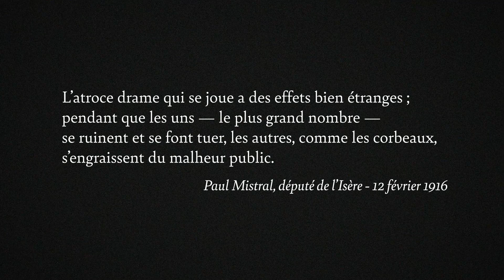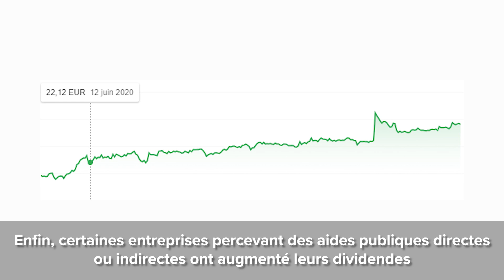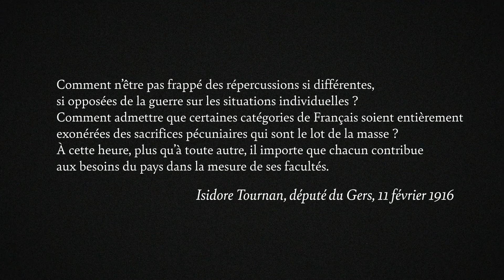Notre proposition de loi pour taxer les profiteurs de crise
Retrouvez la présentation de notre proposition de loi visant à l’instauration d’une taxe sur les profiteurs de crise.

Ils sont nombreux à s’être engraissés sur le dos du coronavirus. Le champion hors catégorie a un nom : Amazon. L’action d’Amazon a atteint des records historiques pendant l’épidémie. Son chiffre d’affaires mondial a progressé de 40 % en 2020, son bénéfice a atteint 5,2 milliards de dollars, soit le double de l’année précédente et la fortune de son PDG, Jeff Bezos, a augmenté de 24 milliards de dollars durant la période. Les autres entreprises du numérique ne sont pas en reste ; l’ensemble des GAFAM a vu ses bénéfices progresser de façon spectaculaire. Comme le souligne Oxfam, la majeure partie de ces bénéfices a été reversée à des actionnaires fortunés, aggravant les inégalités mondiales.

En France, le rapport de l’Observatoire des multinationales sur les corona‑profiteurs du CAC 40 met en exergue les comportements hallucinants des grandes entreprises pendant la crise. Certaines entreprises du CAC 40 ont non seulement perçu des aides publiques directes ou indirectes, non seulement annoncé pour certaines des suppressions d’emplois, mais ont, en plus, augmenté leurs dividendes par rapport à l’année précédente ! E‑commerce, industrie pharmaceutique, assurances, grande distribution, agroalimentaire… La crise vertigineuse que nous connaissons ne laisse aucune place à la complicité avec les entreprises que l’on appelait autrefois « les profiteurs éhontés du malheur national ». Il est de notre devoir d’assurer la répartition des richesses et la justice sociale.

Cette proposition de loi a pour objectif général de taxer à 50 % le surplus de bénéfices réels réalisés pendant la crise, au regard du résultat sur la même période l’année précédente. Cette taxe s’applique aux entreprises qui réalisent un chiffre d’affaires supérieur à 750 millions d’euros.

Vous pouvez également retrouver un entretien de L'insoumission avec Mathilde Panot sur le sujet